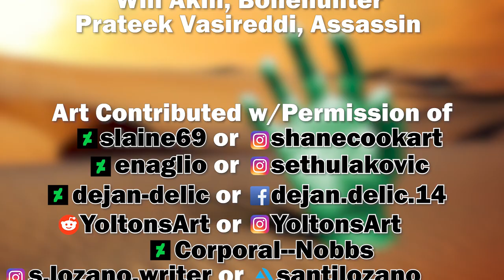Malazan Women: A Different Kind of Strength | + A Malaztube Challenge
Following the lead of @Counsellor of Moon's Spawn and @Ruthan Badd, I want to start some conversation about women in Malazan. Here's my video, but look for the creators below to begin posting 10+ minute long videos about a female Malazan character soon.

►►► CONNECT WITH ISKAR JARAK ◄◄◄

►►► SUPPORT ISKAR JARAK ◄◄◄

►►► MALAZAN BOOKS ◄◄◄

►Main Series◄
►Malazan Book of the Fallen
►Novels of the Malazan Empire

►Kharkanas Trilogy◄
►Forge of Darkness (Book 1)
►Fall of Light (Book 2)
►Walk in Shadow (Book 3) In Process, Date TBD

►Path to Ascendancy◄
Dancer's Lament (Book 1)
Deadhouse Landing (Book 2)
Kellanved’s Reach (Book 3)
The Jhistal (Book 4) Awaiting Pre-Order Link

►Witness Trilogy◄
►The God is Not Willing (Book 1)
►TBD (Book 2) Unknown
►TBD (Book 3) Unknown

►The Tales of Bauchelain and Korbal Broach (novellas)◄
►Blood Follows (2002)
►The Healthy Dead (2004)
►The Lees of Laughter's End (2007)
►Crack'd Pot Trail (2009)
►The Wurms of Blearmouth (2012)
►The Fiends of Nightmaria (2016)

►►►MY SUGGESTED READING ORDER◄◄◄

►1. Gardens of the Moon
►2. Deadhouse Gates
►3. Memories of Ice
►4. House of Chains
►5. Midnight Tides
►6. The Bonehunters
►7. Reaper's Gale
►8. Toll the Hounds
►9. Dust of Dreams
►10. The Crippled God
►11. Night of Knives
►12. Return of the Crimson Guard
►13. Stonewielder
►14. Orb Sceptre Throne
►15. Blood and Bone
►16. Assail
►17. Forge of Darkness
►18. Fall of Light
►19. Walk in Shadow (Forthcoming)
►20. Dancer’s Lament
►21. Deadhouse Landing
►22. Kellanved's Reach
►23. The Jhistal (Forthcoming)
►24. The Tales of Bauchelain and Korbal Broach, Volume 1
►25. The Tales of Bauchelain and Korbal Broach, Volume 2
►26. The God is Not Willing (Forthcoming)

►►►D'REK'S ULTIMATE ORDER--IJYT EXPANDED◄◄◄

►2. Blood Follows
►3. Deadhouse Gates
►4. The Lees of Laughter’s End
►5. The Wurms of Blearmouth
►6. Memories of Ice
►7. House of Chains
►8. Midnight Tides
►9. Night of Knives
►10. The Bonehunters
►11. The Healthy Dead
►12. Reaper’s Gale
►13. Return of the Crimson Guard
►14. Toll the Hounds
►15. Goats of Glory
►16. Stoneweilder
►17. Dust of Dreams
►18. Orb, Sceptre, and Throne
►19. The Crippled God
►20. Blood and Bone
►21. Assail
►22. The Crack’d Pot Trail
►23. Forge of Darkness
►24. Fall of Light
►25. Walk in Shadow
►26. Dancer’s Lament
►27. Deadhouse Landing
►28. Kellanved’s Reach
►29. The Jhistal
►30. The God is Not Willing